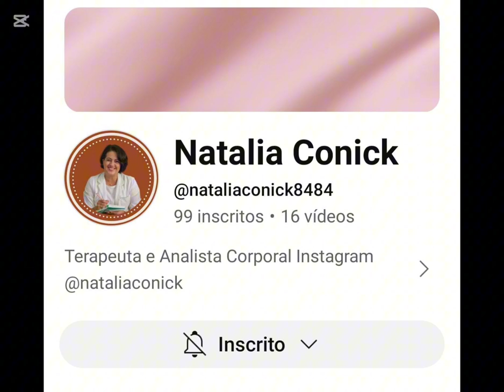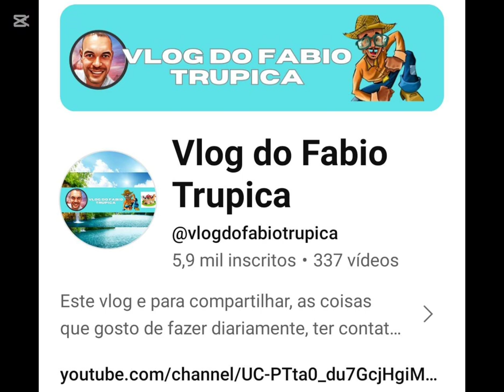Indicação de amigos🙌🏻